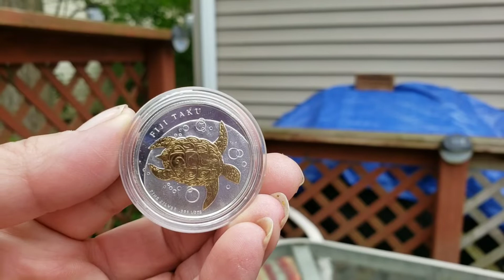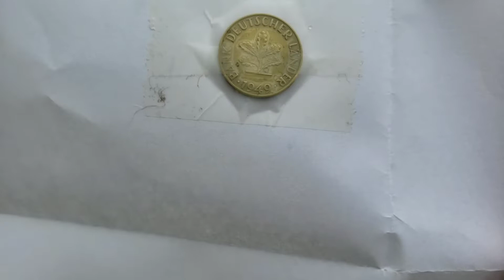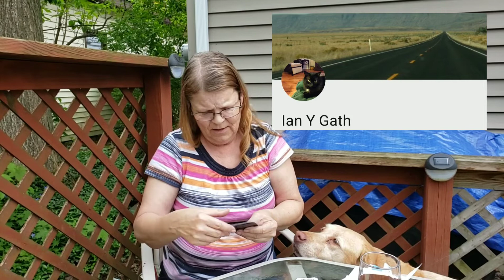Diggin With Deej Receives A Mega Mail Call of Boo Koo Stickers, Gifts & Winnings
Please join me for a very generous mail call from our YouTube community family. I receive the Fiji Taku coin I won on Digging Canuck's channel thanks to Karin of Metal Pirate Girl channel, as well as stickers and gifts from Pom Z, Fouilleuse Acadienne, REDBEAM58, and Ian Y Gath. P313*264$8516*]